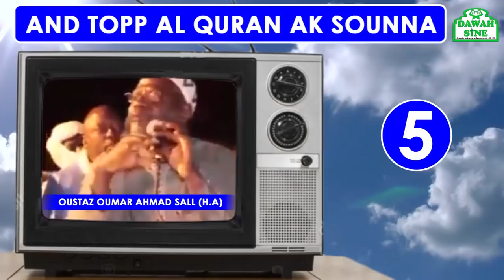And topp al quran ak sounna (Part.5) || C.I.Khalil LO - O.O.Ahmad SALL - O.N.MBAYE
And topp al quran ak sounna (Part.5) avec Cheikh Ibrahima Khalil LO (H.A) - Oustaz Oumar Ahmad SALL (H.A) - Oustaz Niang MBAYE (H.A)